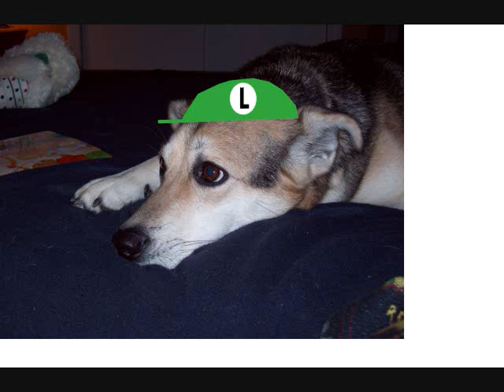DAWGS 2!!!!!!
some more dog animation!!!